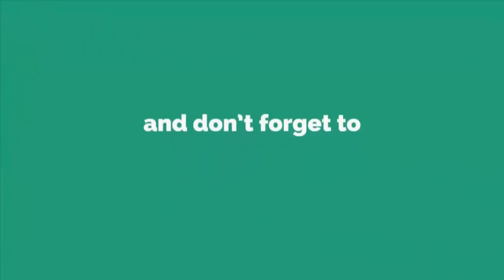Woolen Butterfly - Woolen Wall Showpiece For Home Decor - Woolen art and craft - Best reuse ideas